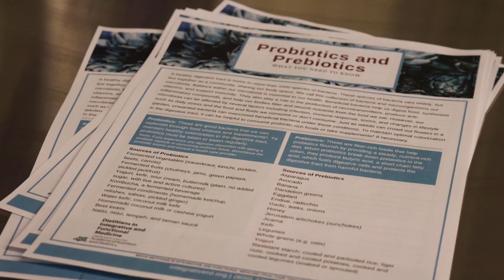Campus News 3/28/22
This week on campus news, we give you a story about the benefits of Kombucha and a chance to meet award-winning author T.C. Boyle!

Producer: Armin Reid
Talents: Faith Morrow & Owen Wertzberger
Switcher: Phillip Patches
Audio: Layla Murphy
Prompter: Connor Burke
Floor Director: Gavin McCabe
Cameras: Sarah Moscoso & Andrea Pederson
Editor: Phillip Patches